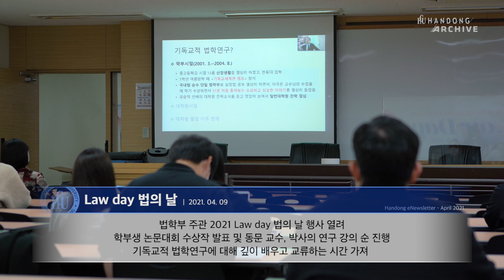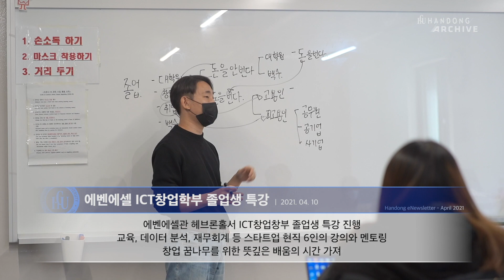2021. 4월의 한동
봄을 알리던 꽃들도 하나 둘 지고, 학기의 절반을 알리는 중간고사가 끝이났습니다.
2021년도의 절반이 지나간 4월!
아직 남아있는 시험과, 새로운 과제들, 그리고 많은 모임들로 지친 한동인들을 여전히 응원하고 축복합니다! 특별히 이번 4월에는 일교차가 심한 날들이 많았는데요, 모두 건강 관리 잘 하시길 또 바랍니다.
봄꽃밭이었던 한동의 4월에는 어떤 일들이 있었는지, 이예찬 아나운서와 함께 알아보시죠!

- 최고경영자과정 기부금 전달식
- 한동, 배우다 (강신익 교수)
- Law day 법의 날 행사
- ICT창업학부 졸업생 특강
- (주)WNCW 갈대상자 후원금 전달식
- 총장님과 함께하는 중간고사 파이팅
- 선린애육원 학생 맞춤형 교육 멘토링 참관
- 2021 봄학기 여호수아 장학금 수여식
- 총장님과 함께하는 아침식사 '한스테이'